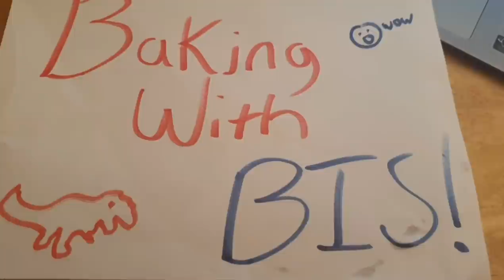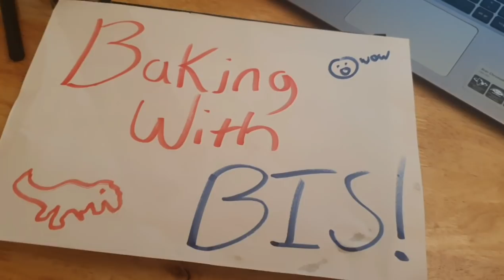Baking With BIS! Dinosaur Skeleton Gingerbread Cookies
I still don't have a PC but I do have skeletal dinosaur cookie cutters and too much time on my hands.